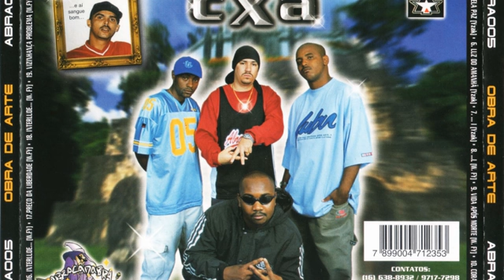Consciência X Atual - Hierarquia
Álbum Consciência X Atual - Obra De Arte
Faixa 2
Musica  Hierarquia
Artista Consciência X Atual
Lançamento 2001

                     \\\[U.D.R.R]///